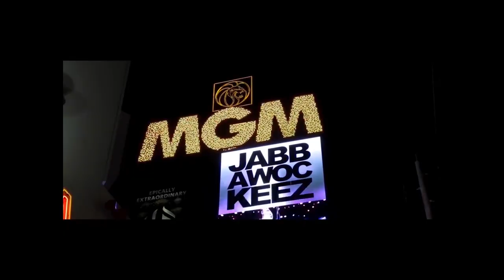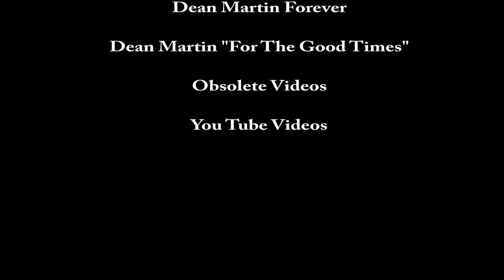Mike Colonna Blogcast John Morris Ep 6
"Mind your Golf Manners!"